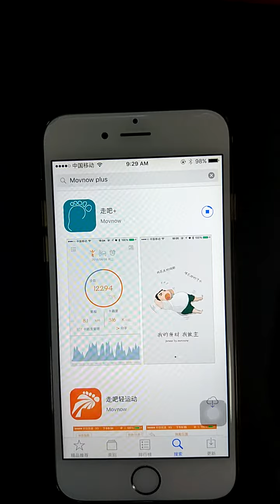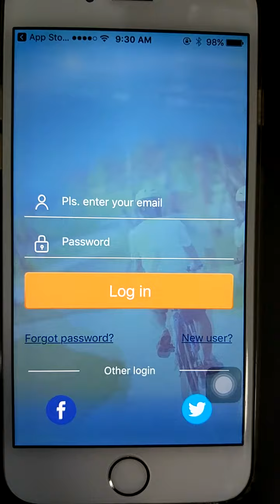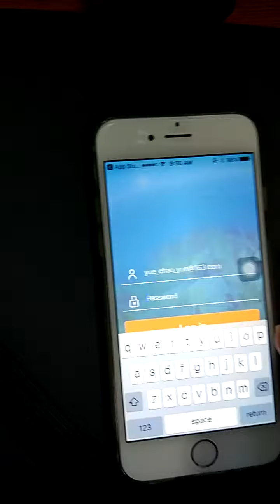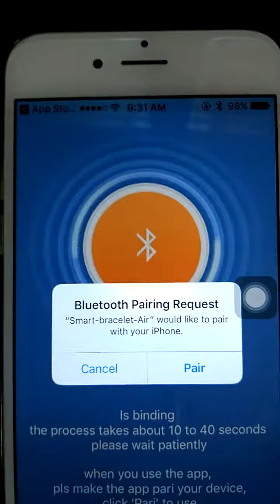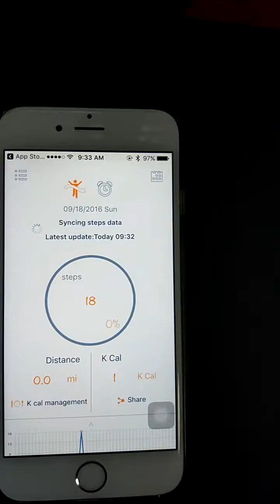MiFone L58 Smart Watch with Remote Camera Anti-lost Calories Consumption